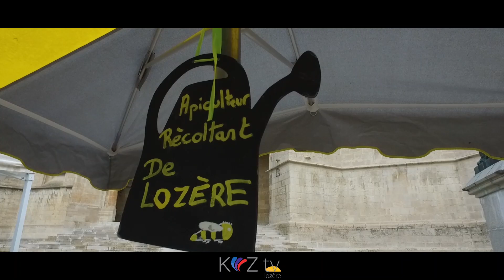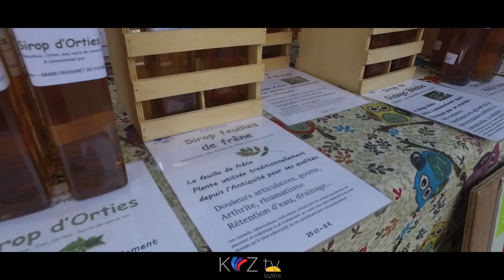Emballez, c'est pesé! Mende Lozère (48)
Ambiances matinales sur le Marché de Mende en Lozère (48)